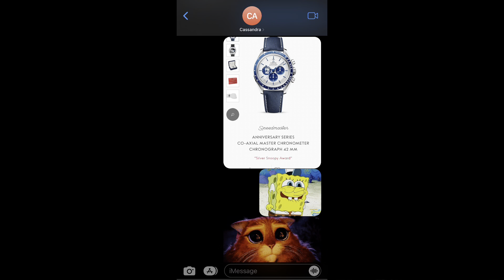How I selected my James Bond Omega watches for our wedding day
The newly weds Lorenzo @omegabondwatches & Cassandra (@mrsomegabondwatches) sit down to discuss the watches that were selected for the big day and other events that happen on the joyful occasion.

Special Thank You:
Matthew Gibbs - Digital Media
Cassandra Anselmo @mrsomegabondwatches